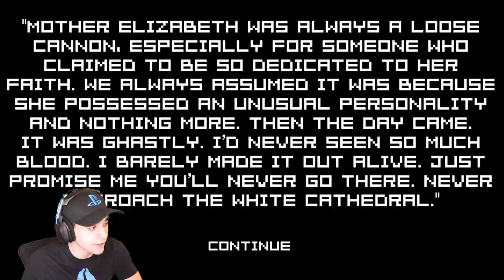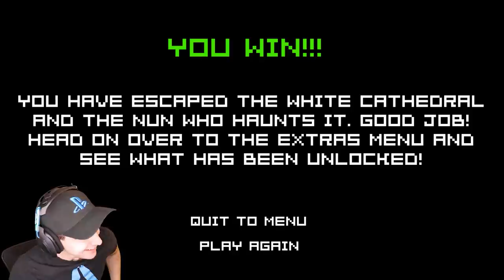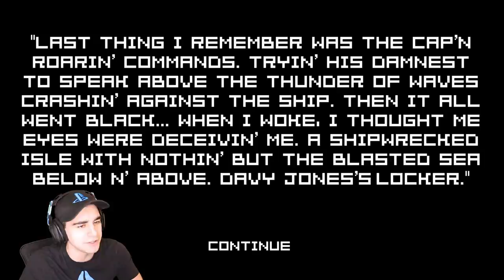THEY SENT SPONGEBOB'S COUSIN TO STOP ME!!! - Slendy Something (Levels 2 & 3 COMPLETE!)